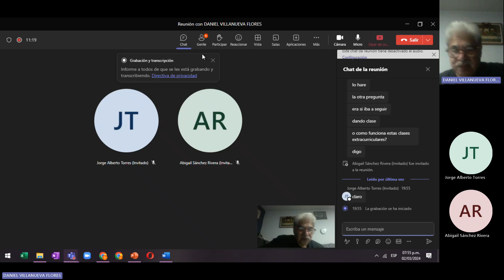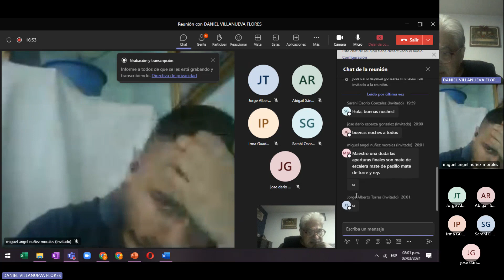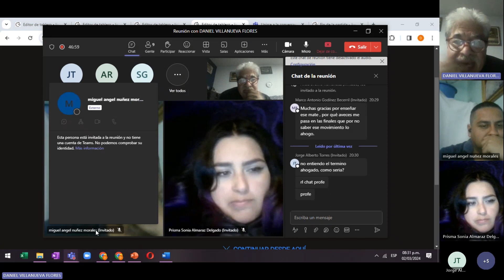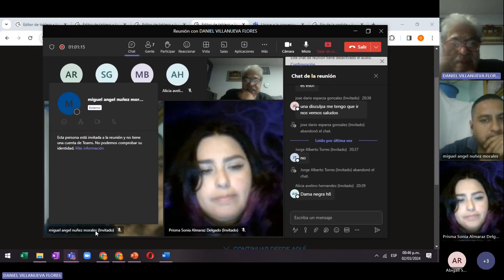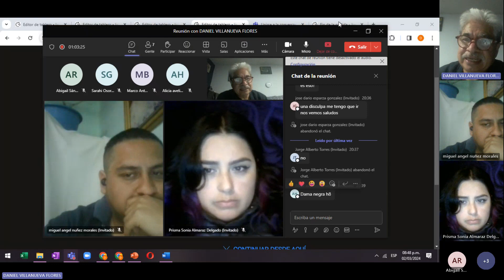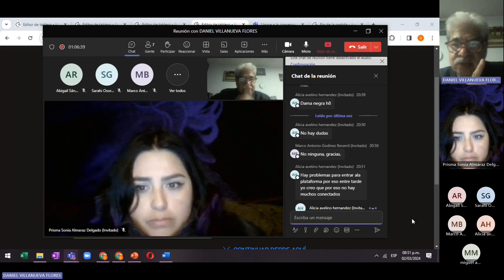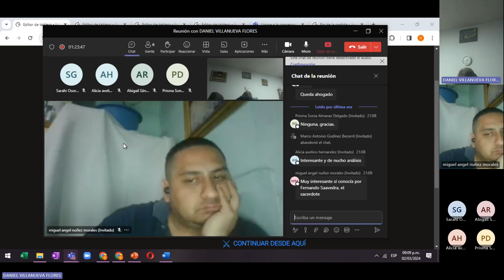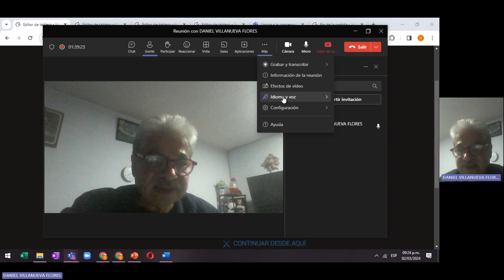Sesión 12. 2 de marzo 2024, mates básicos 2.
mates básicos 2.